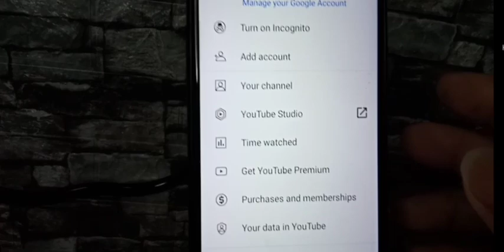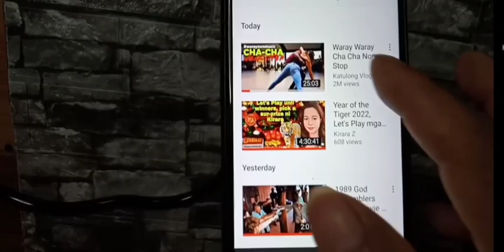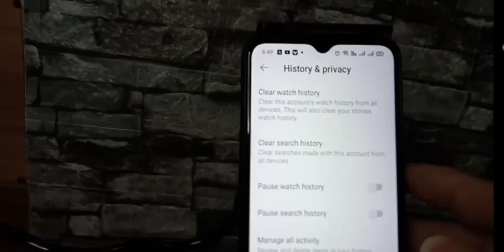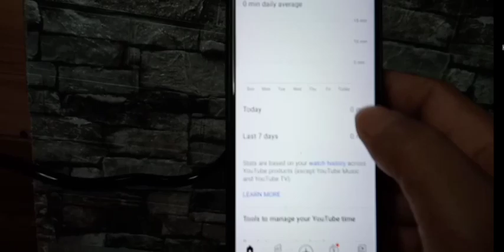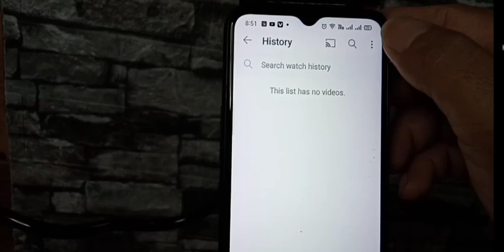Paano mag delete ng clear history at clear search history